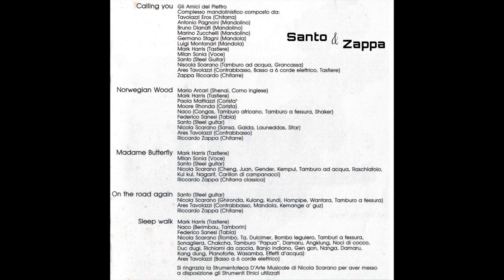El Condor Pasa - Santo Farina & Riccardo Zappa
El Condor Pasa track 1 from the album Santo & Zappa
Recorded by: Santo Farina (Steel Guitarist of Sleepwalk) & Riccardo Zappa

"The journey around the world" of the steel guitar played superbly by the mythical Santo Farina (CD compilation in 1991) and the guitars of R. Zappa were accompanied by the Sounds of the Musical Instrument of all the World by Nicola Scarano, musician and creator of the Museum "Strumentoteca d'Arte Musicale" by Nicola Scarano Italy-Birago- Milano.

"Il viaggio intorno al mondo" della steel guitar suonata supermagistralmente dal mitico Santo Farina (CD compilation nel 1991) e le chitarre di R.Zappa sono state accompagnate dai Suoni degli Strumenti di tutto il Mondo da Nicola Scarano, musicista e creatore del Museo: "Strumentoteca d'Arte Musicale" di Nicola Scarano Italia-Birago- Milano.

"In the recording of these songs, in addition to Santo Farina's Steel Guitar and Riccardo Zappa's guitars, Nicola Scarano used and played ethnic musical instruments such as: the Kundi harp from Congo, the medieval Ghironda, water drums of Mali, the Kemange a'guz of Egypt, the Charango of Peru, the Chinese Cheng and Juan, Indian Tabla, North African Darabukke, the Tibetan Kang Dung (human bone trumpet), the Sarangi of India, the Alphorn from Northern Europe (along the horn of the Alps), the Bolivian Sikus, the Papuan Drums of New Guinea, the Amazonian Rhombus, the Lithophones of Kenya and several dozen others as listed on the cover, described piece by piece”

“Nella registrazione di questi brani oltre alla Steel Guitar di Santo Farina e alle chitarre di Riccardo Zappa, sono stati utilizzati e suonati da Nicola Scarano strumenti musicali etnici come ad esempio: l'arpa Kundi del Congo, la Ghironda medievale, Tamburi d'acqua del Mali, il Kemange a'guz dell'Egitto, il Charango del Perù, il Cheng e lo Juan cinesi, Tabla indiane, Darabukke nordafricani, la Kang Dung tibetana (tromba d'ossa umano), il Sarangi dell'India, l'Alphorn del Nord Europa (lungo corno delle Alpi), i Sikus boliviani, i Tamburi Papua della Nuova Guinea, il Rombo amazzonico, i Litofoni del Kenya e diverse decine di altri come da elenco all'interno della copertina, descritti brano per brano”

An entire Museum of musical instruments from all over the world has made itself available with sounds from all over the world for the legendary Santo Farina, harmonizing his inimitable and famous steel guitar (Sleep walk).